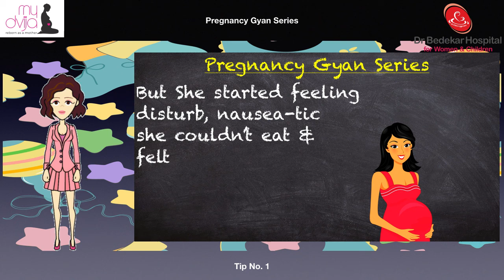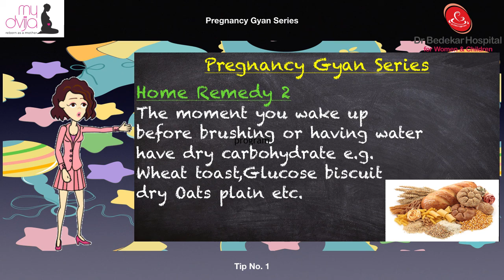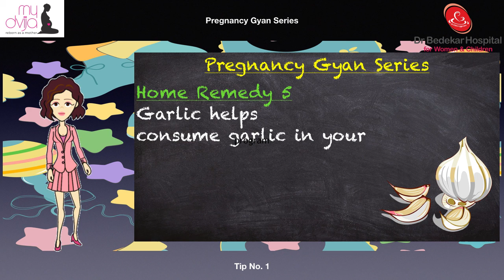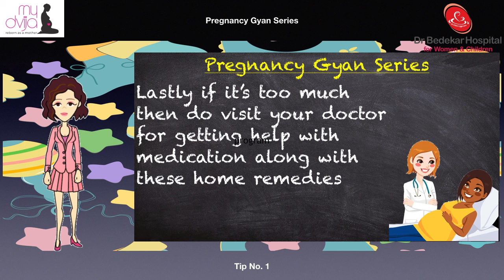Pregnancy Gyan Series Tip - 1 | How to get rid of cramps during Pregnancy